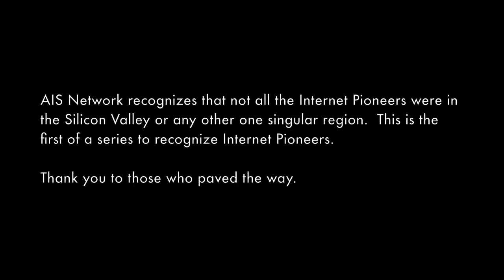AIS Network Internet Pioneers: Kurt Baumann on Founding a Japanese ISP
Serial tech entrepreneur and AIS Network Chairman Kurt Baumann discusses his role in founding the first Japanese commercial ISP.  AIS Network specializes in cloud hosting.